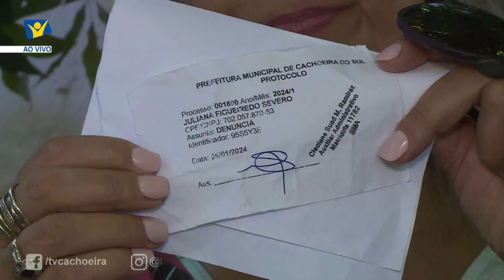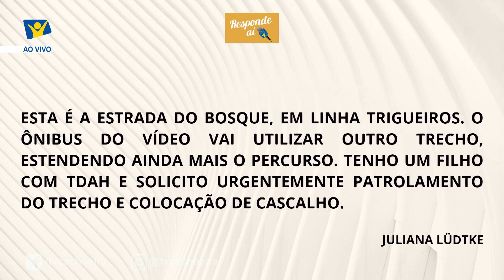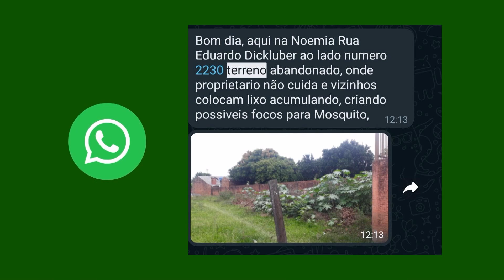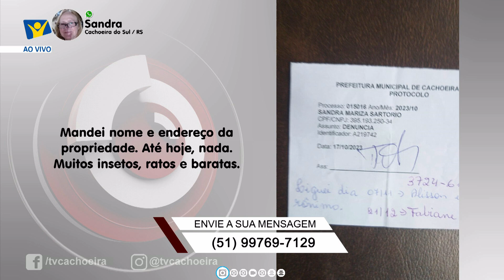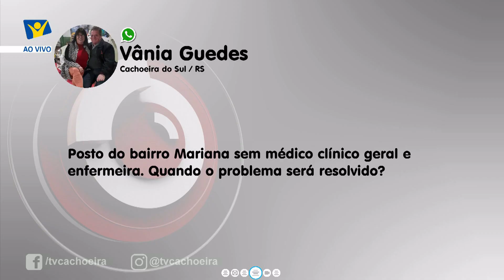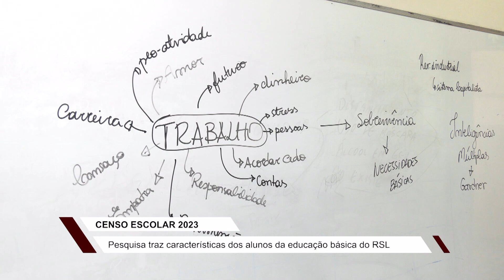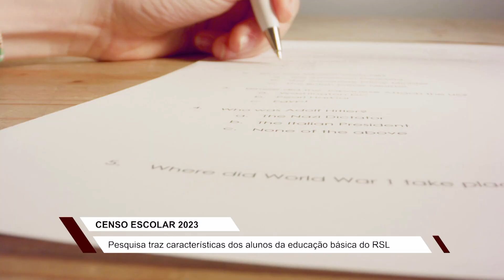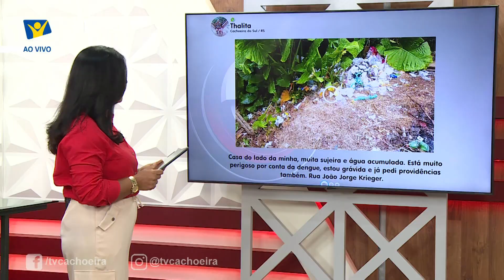JORNAL NT SUL COMPLETO: 26/02/2024